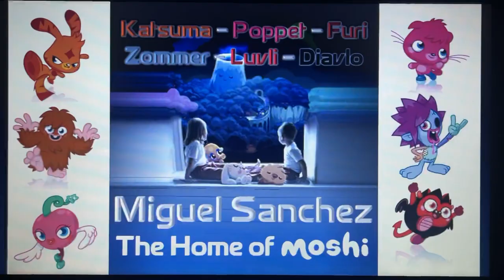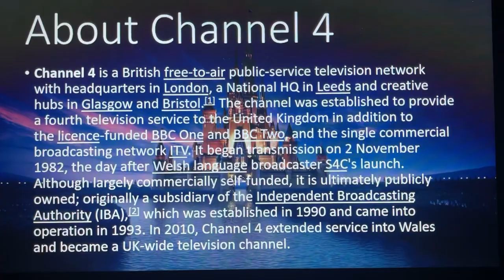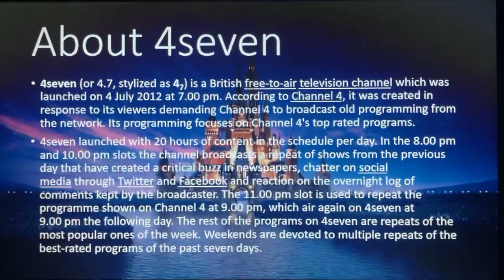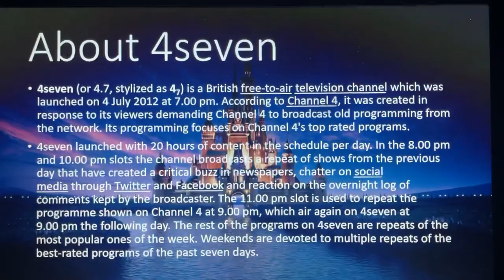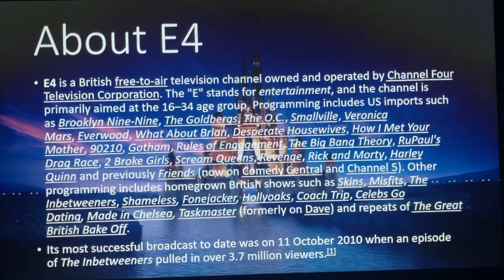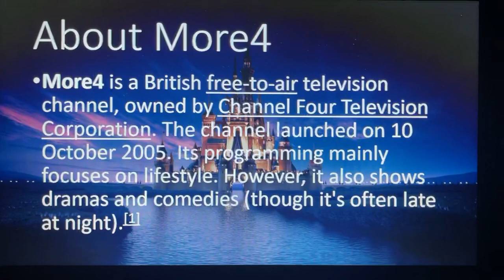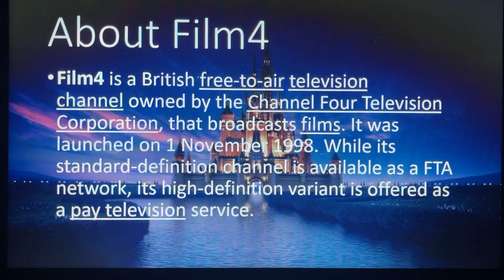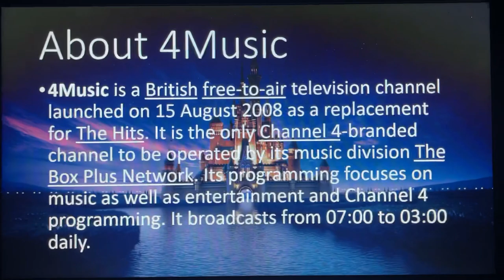Logo History #270 - Channel 4, 4seven, E4, More4, Film4 & 4Music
Hello, everyone! Welcome to Episode 270 of Logo History! For this episode, we are taking a look at Channel 4, 4seven, E4, More4, Film4 and 4Music! Enjoy, guys!